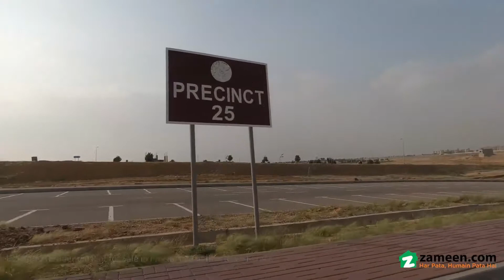125 SQYD RESIDENTIAL PLOT FOR SALE IN PRECINCT 25 A BAHRIA TOWN KARACHI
Semi corner
Irresistible Residential Plot for sale with unmatched facilities and amenities. Protect your future, purchase this property today. This appealing 1125 Square Feet property has been carefully curated for your needs. At such amazing rate of Rs. , such a deal doesn't remain open for long. Take a look at the best property from Bahria Town - Precinct 25-A in this page. Karachi is thriving with real estate investment opportunities so what are you waiting for.

Once your payment is made, you can take possession of the Residential Plot.
A corner property gives an unobstructed street view.